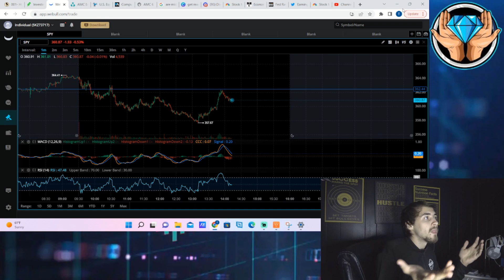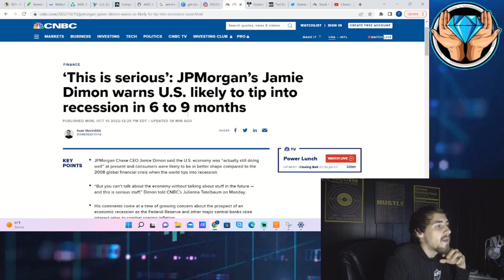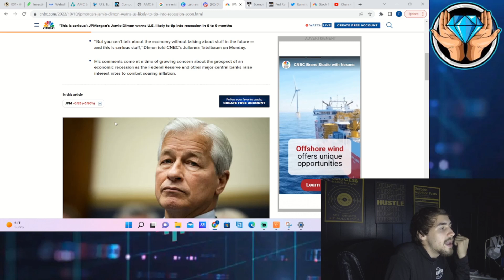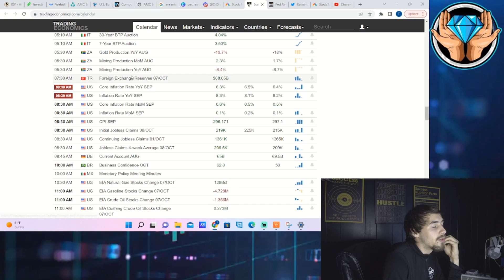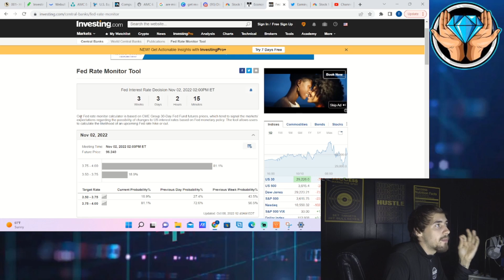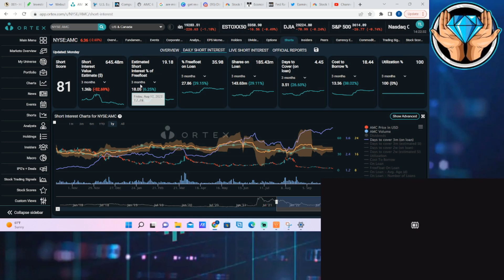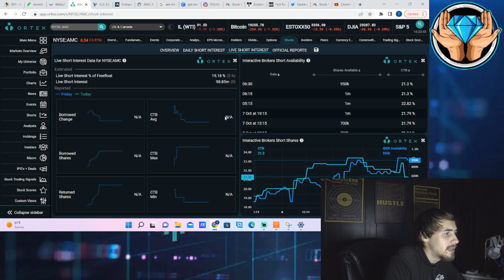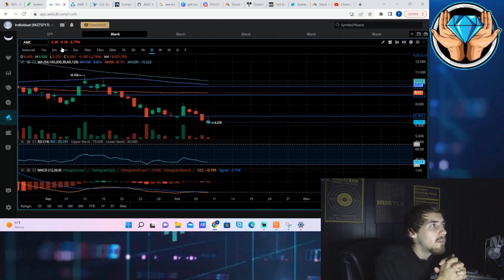"Recession in 6-9 Months"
We are going to be going over everything you guys need to know about AMC Stock today as well as the broad markets.